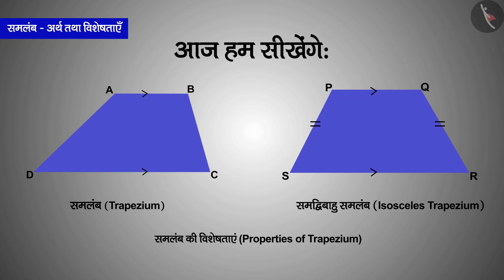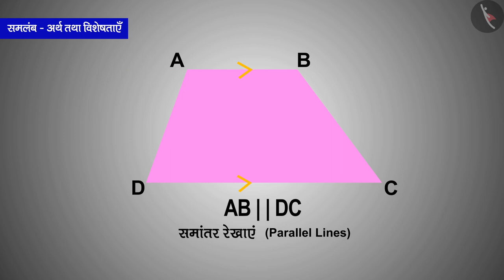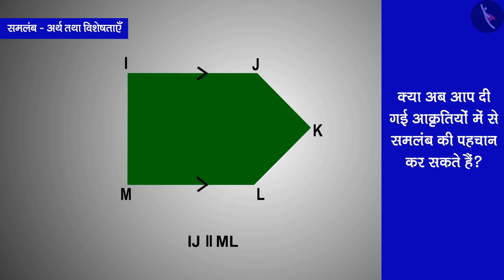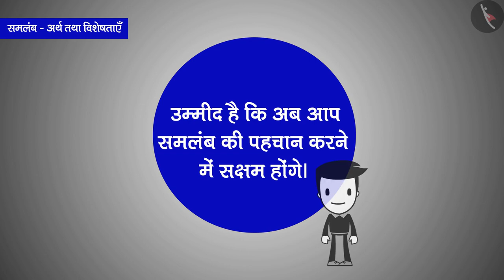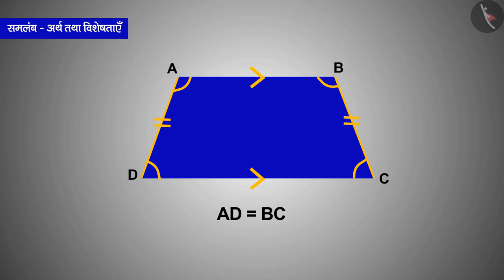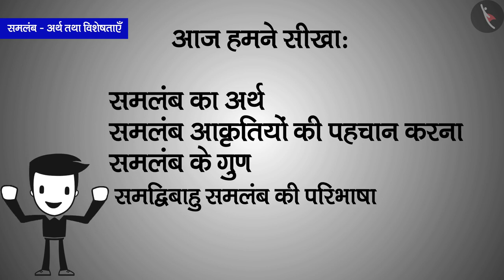समलम्ब और उसके गुणधर्म | Part 1/2 | Trapezium and its properties | Hindi | Class 8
समलम्ब और उसके गुणधर्म | Part 1/2 | Trapezium and its properties | Hindi | Class 8 | चतुर्भुज | कक्षा 8 | NCERT | चतुर्भुजों को समझना

Trapezium and its properties | Quadrilaterals | Grade 8 | NCERT | Understanding Quadrilaterals

Welcome to part 1 of Trapezium and its properties. In this video, we will discuss the concept of Trapezium and its properties.